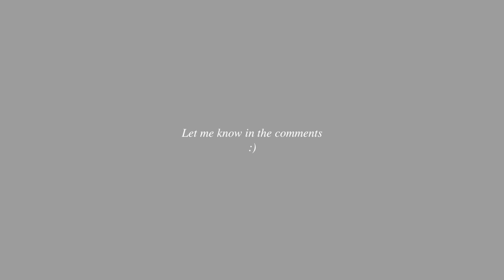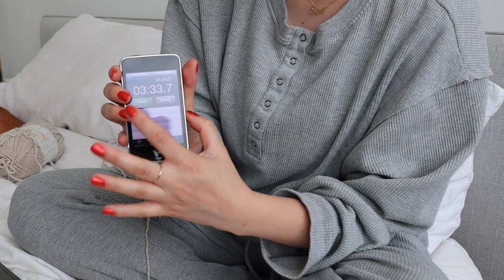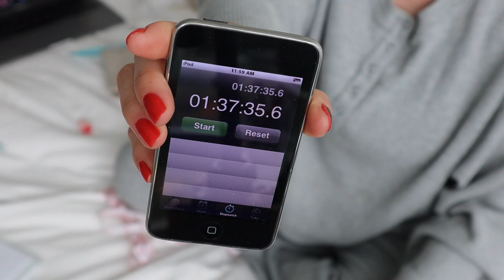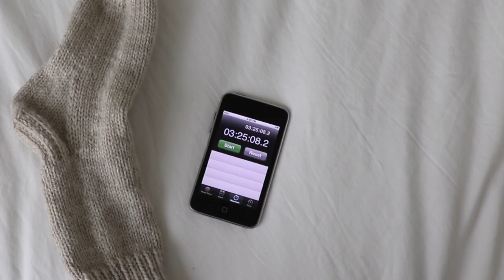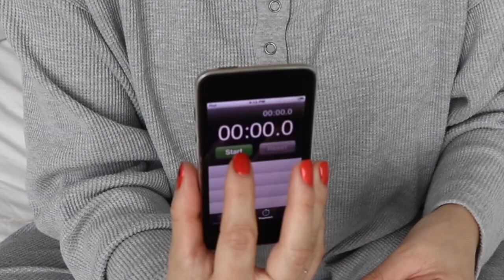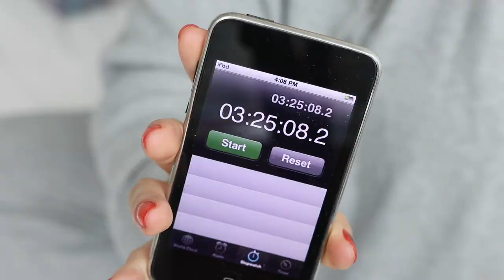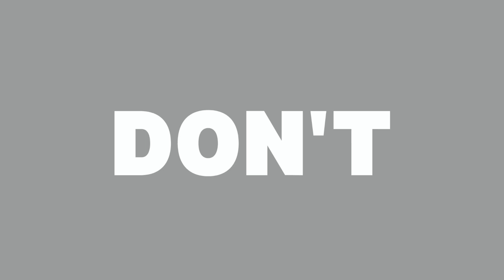I Compared Continental & English Knitting To Find Out Which One Is Faster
I knit a pair of socks to find out which knitting style is faster. One sock was knit entirely in continental, and the other in english. I also used a timer to make sure I got the most accurate results.

Watch to the end to find out what my conclusions were.

MUSIC
(listed in sequence)
1. Pandora by Casilio Sleeprmane
- Casiio x Sleepermane - Pandora
- Provided by Lofi Records

2. The Player by Cosmic Koala x Lucid Keys x Nicosax
- Cosmic Koala x Lucid Keys x Nicosax - The Player